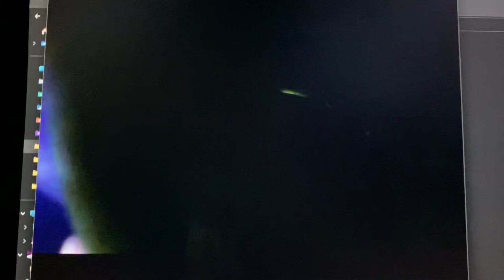At water safari The Curse of The Silverback.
I had such a fun day with my sister. I went with my homeschooling group which was nice to see everyone there. I think we are going again next year I’m not sure.

“Then King Solomon sent men, and they brought him down from the altar. And Adonijah came and bowed down to King Solomon, and Solomon said, “Go to your home.””